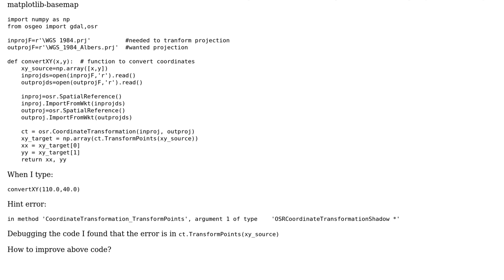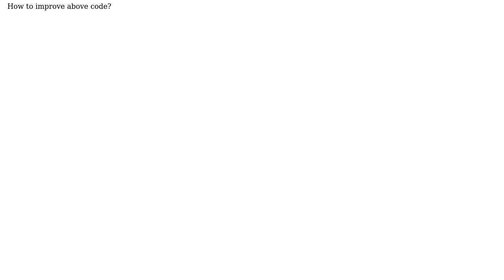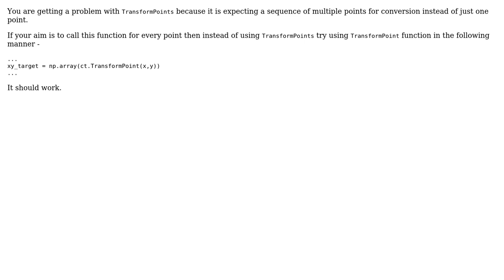GIS: How to transform a point Coordinate? (2 Solutions!!)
GIS: How to transform a point Coordinate?

With thanks & praise to God, and with thanks to the many people who have made this project possible! | Content (except music & images) licensed under CC BY-SA | Music | Images & others | With thanks to user nash user Loic Dutrieux user chaobin zhang and the Stack Exchange Network Trademarks are property of their respective owners. You are responsible for your own actions.